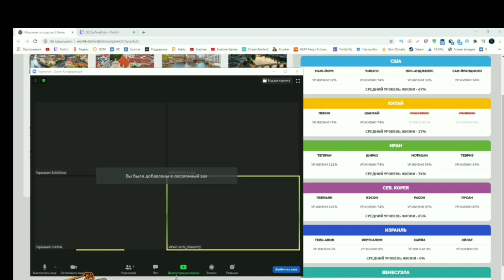Муд: СТРИМЕРЫ НА МИРОВОМ ГОСПОДСТВЕ